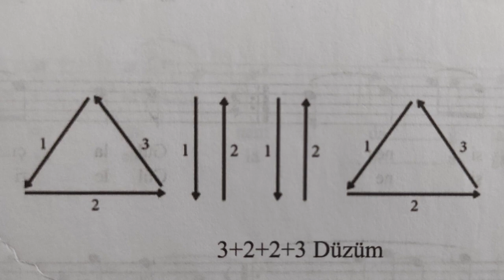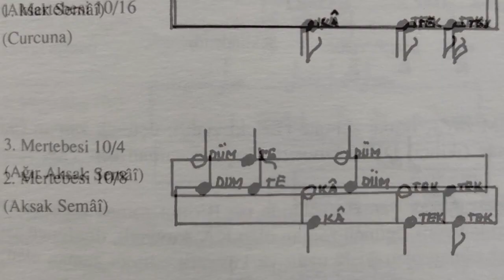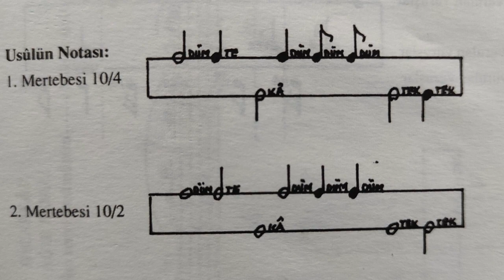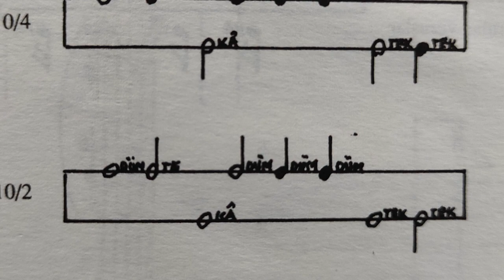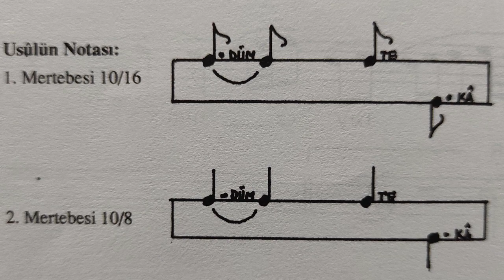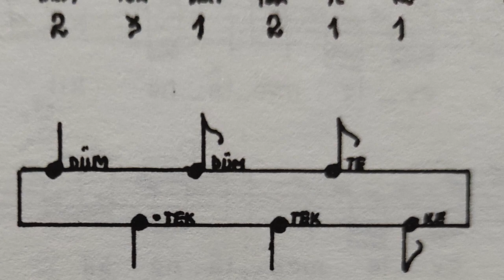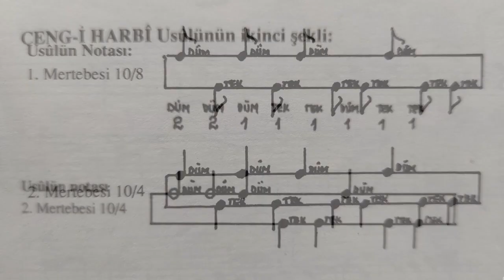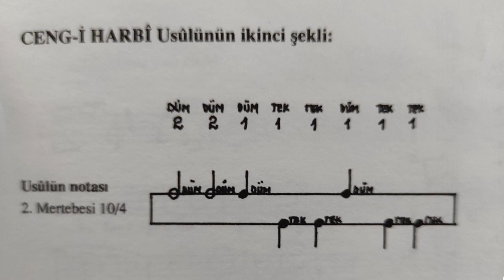10. USUL DERSLERİ AKSAK SEMAİ, CURCUNA, LENK FAHTE, CENG-İ HARBİ USULLERİ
Topluluğumuza Katılın (Önerilir)
Aksak Semai, aksak semai evferi, curcuna, ağır aksak semai, lenk fahte, ceng-i harbi usullerinin tartım notaları ve usul vuruşları.
Örnek eserler.
On zamanlı usullerin halk müziğindeki dizilimleri ve örnek eserler.